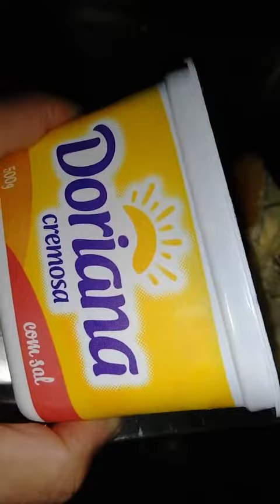as melhores marcas de margarinas